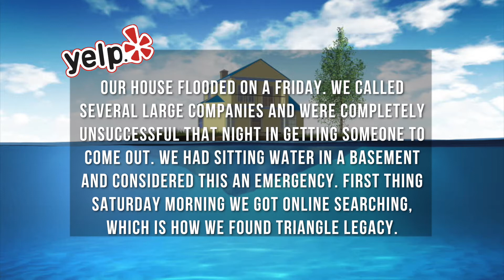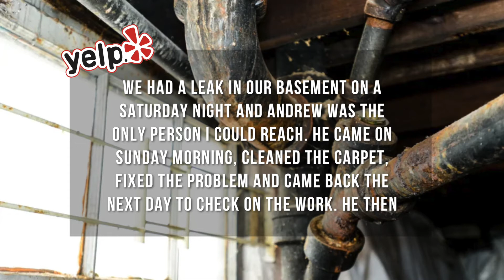Home Restoration Customer Reviews - Triangle Legacy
Triangle Legacy Flood Restoration & Carpet Cleaning
12602 Grey Eagle Crt
Unit 13
Germantown MD 20874

Here at Triangle Legacy, we provide several restoration services. A few that we offer are: fore restoration, mold restoration and flood restoration. We even restore carpets by removing difficult stains. Check out some reviews from our awesome clients. 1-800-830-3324.